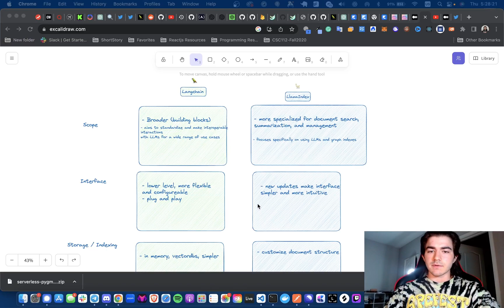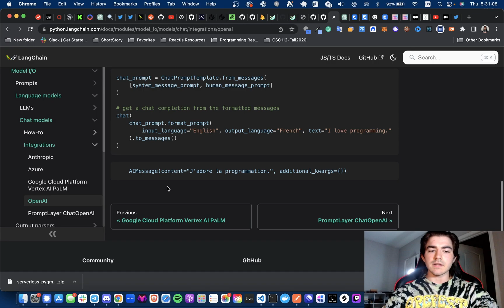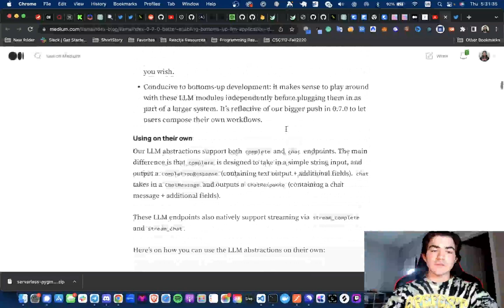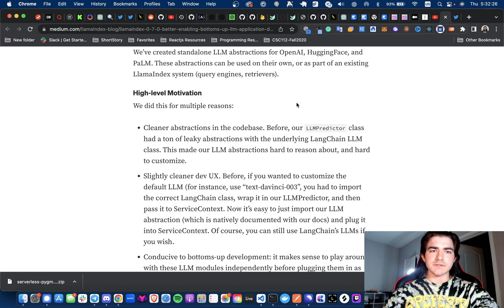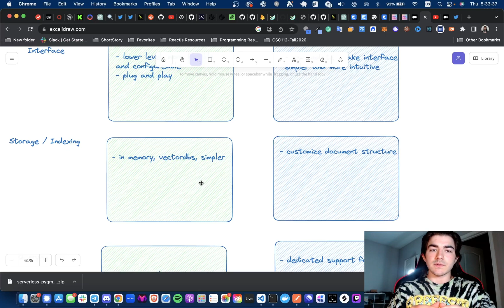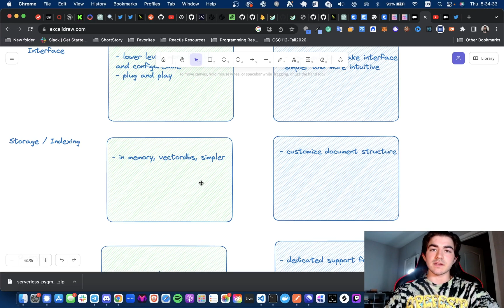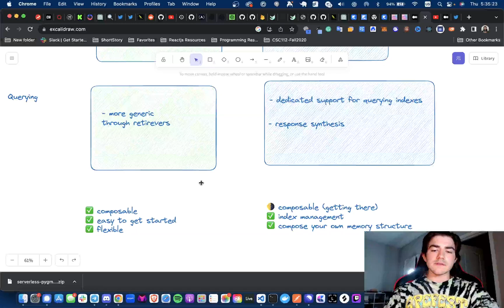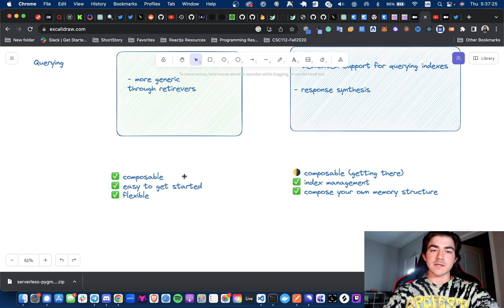Langchain vs Llama Index: Which one should you use?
In this video I go over some of the high-level differences between Langchain and Llama Index.